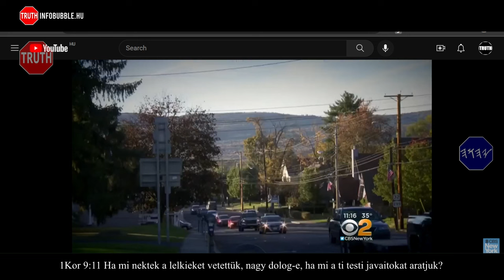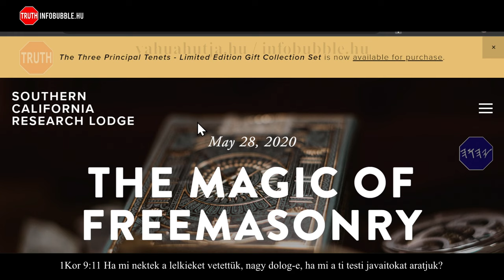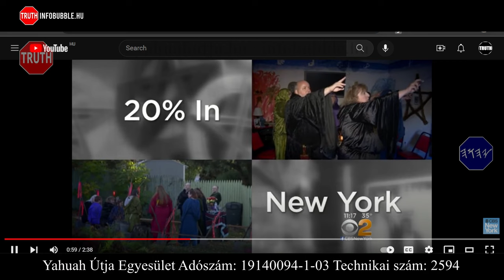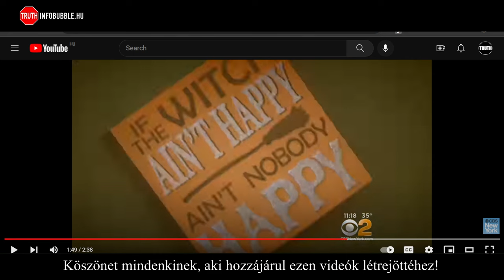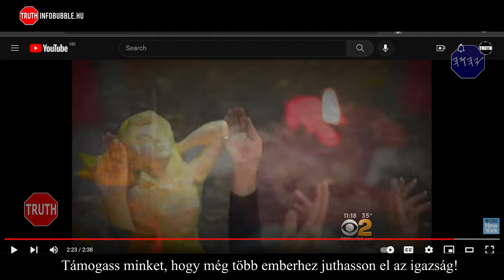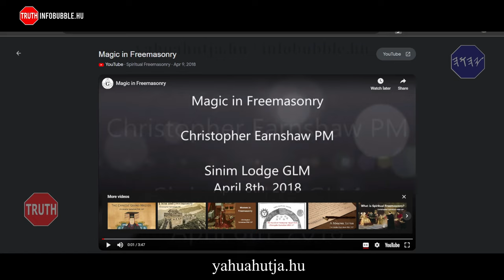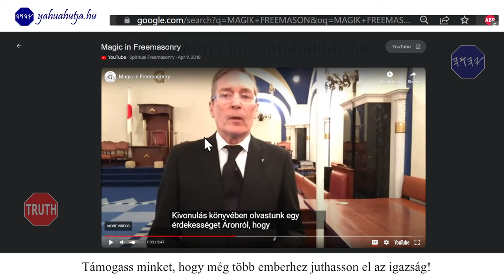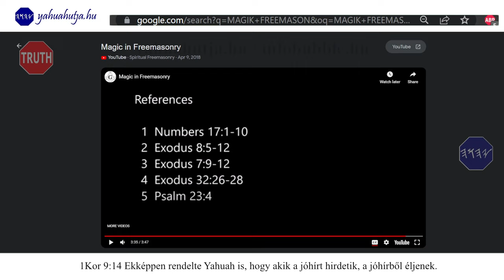KÜLÖNÖS DOLGOK - SZABADKŐMŰVESEK ÉS BOSZORKÁNYOK